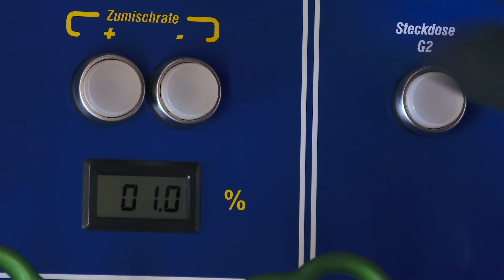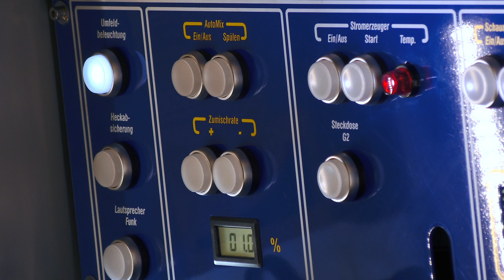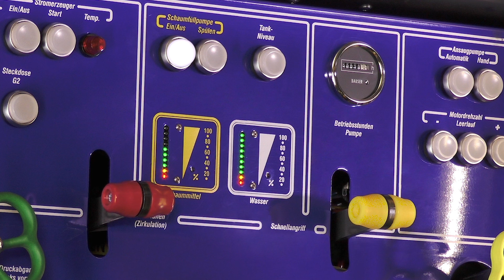VARUS | Druckzumischanlage und Schaummitteltank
- AutoMix DE: Patentierte Druckzumischanlagen von Schlingmann
- Keine zusätzliche Belastung des elektrischen Bordnetzes dank mechanischem Antrieb
- Elektronisch geregelte Zumischung
- Platzsparende Integration: Kein Platzverlust in den Geräteräumen
- Einfachste Bedienung
- Automatisch ablaufende Spülfunktion
- Platzsparend integrierter Schaummitteltank
- Festeingebaute Schaummittelfüllpumpe mit automatischer Abschaltung

Änderungen und Irrtümer vorbehalten. Die gezeigten Fahrzeuge enthalten Sonderausstattungen.

Schlingmann Feuerwehrfahrzeuge - das Beste für alle Fälle